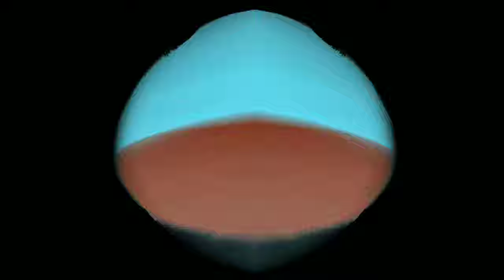Ya que estamos - Jenny + Juan__Sanabria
Este tema y su respectivo video supone la solución de lo que en principio fueron varias inquietudes y problemáticas formales (estilísticas y temáticas principalmente). Para llegar a un resultado, la genia absoluta, máquina y fuerza de la naturaleza Jenny Castiblanco y mi persona lo dirigimos a pulso, involucrándonos en cada aspecto de su realización, si bien cada uno tuvo que encargarse de tareas bastante específicas.

En mi caso en particular, también significa muchas primeras veces: primera vez trabajando con canto lírico, primera vez mezclándolo, primera vez colaborando a distancia con 'un desconocido de internet'.

_ LETRA _

Mientras dure esta hora mágica
me lleno de tonos azules
será la última vez que olvidaré
lo bien hecha que estoy

de segundos planes,
voy ocupando la casa
de todas mis preocupaciones, pasiones
sintiendo como me viene en gana
soy optimismo en primeros despertares.

ESTRIBILLO

Si no tengo que perder más que la vida
si sé que a vieja no llego
esta lozanía se muere conmigo
me habrá matado un alter ego.

Todo lo bueno del tiempo sin pensar
hasta el cansancio pone a soñar al pobre
en cada espacio que no perdure
ni se recuerde incesantemente.
Que vivir es simulacro
no tendría que haber venido
pero ya que estamos

Voces y líricas:
Jenny Castiblanco

Producción musical, mezcla y masterización
Juan Sanabria

Realización del video
Tempo Audiovisual